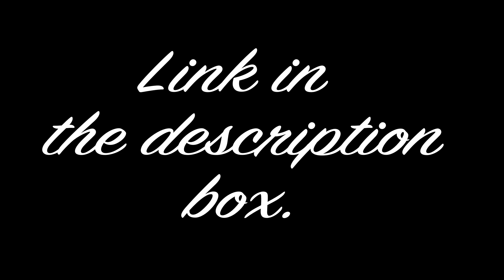NOTINO Luxury Box ~Le Beau Scandale de Gaultier~. FULL-SPOILERS.